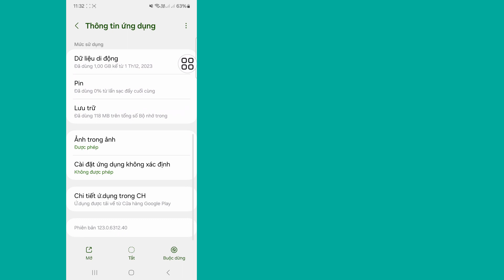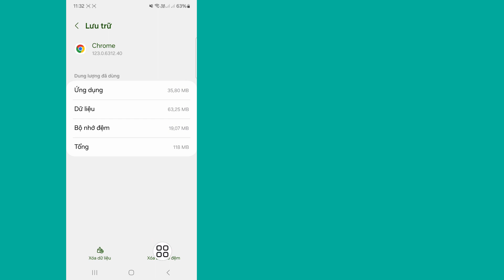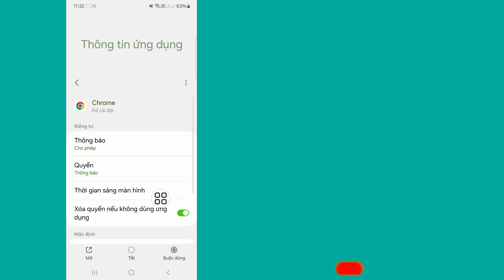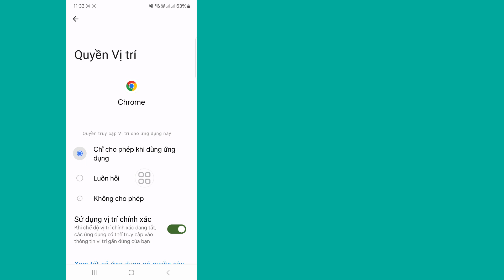Cách khắc phục lỗi Không thể truy cập trang web này trên Google Chrome (Quy trình mới 2024)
Video Này Mình Sẽ Hướng Dẫn Các Bạn Cách Khắc Phục Lỗi Không Thể Truy Cập Được Trang Web Này Trên Google Chrome (Quy Trình Mới 2024) | Sẽ chỉ cho bạn quy trình dễ dàng nhất để

Vì vậy hãy tiếp tục xem hết video mà không bỏ qua để tìm hiểu 2 Cách khắc phục lỗi không thể truy cập trang web này trên Google Chrome (Quy trình mới 2024)

trang web này#không thể truy cập được